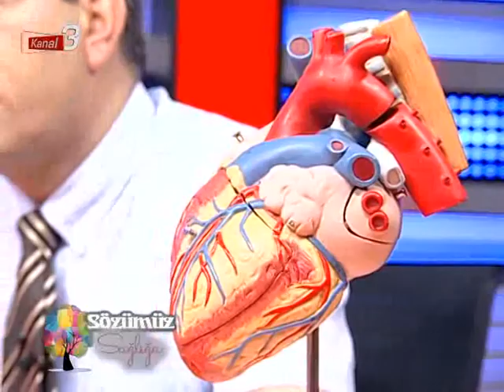SÖZÜMÜZ SAĞLIĞA 14 06 2016